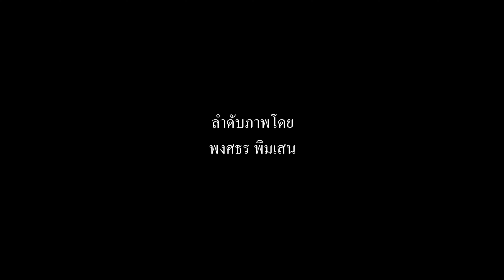The Needle Within Yours / A Short Film By Pongsatorn Phimsen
แจ็คกำลังอ่านหนังสืออยู่ในห้อง แต่ถูกรบกวนโดยชายปริศนา ทำให้ชีวิตของเขาอยู่ไม่สงบสุข

เขียนบทและกำกับโดย พงศธร พิมเสน

โปรดิวเซอร์โดย เกีรติศักดิ์ ใจหล้า,พงศธร พิมเสน

ตัดต่อภาพ บันทึกเสียงโดย พงศธร พิมเสน

นำแสดงโดย พงศธร พิมเสน ,เกีรติศักดิ์ ใจหล้า